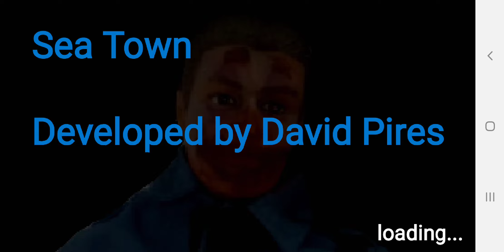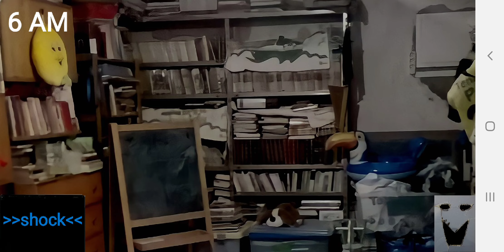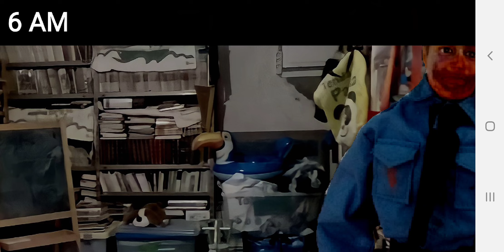sea town horror survival